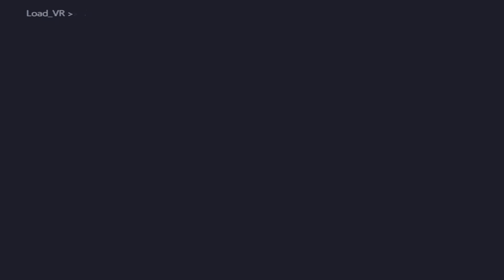Final Fantasy VII Rebirth - The Ark Library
Learning of Chadley's project: The Ark Library  (Cutscene)

This cutscene is available by talking to Chadely after completing all World Intel

What video would you like to see on the channel next?